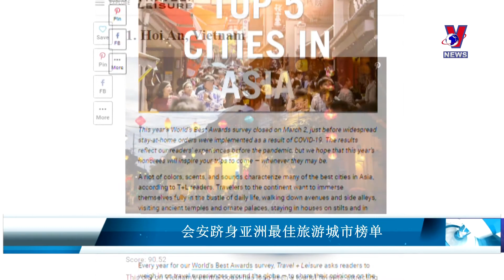会安跻身亚洲最佳旅游城市榜单